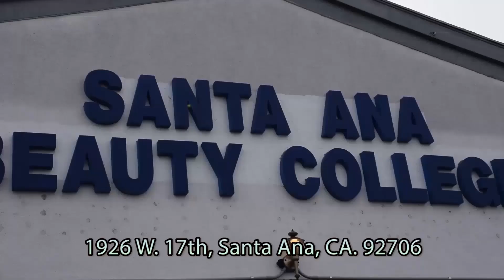Du học M1 - Ngoc Dung Cali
Giới thiệu chương trình du học nghề diện M1 của cô Ngoc Dung Cali từ trường Santa Ana Beauty College